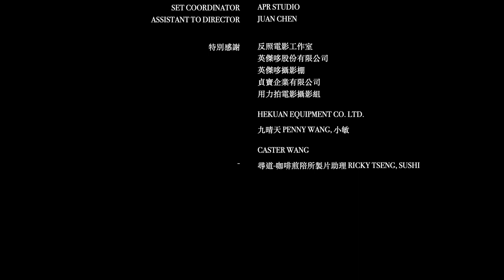Gen-Z 新世代的未來 誰真誰假？5月封面微電影｜Vogue Taiwan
VOGUE5月號用CGI技術製做虛擬封面的原因，是想跟讀者們討論「Gen-Z」這個族群，因為他們是跟「未來」最息息相關的一群人。我們在封面製作過程中也同時製作了一部微型電影來把故事講清楚，你將會看到，VOGUE此次用電腦CGI技術到底建構了多大的世界。